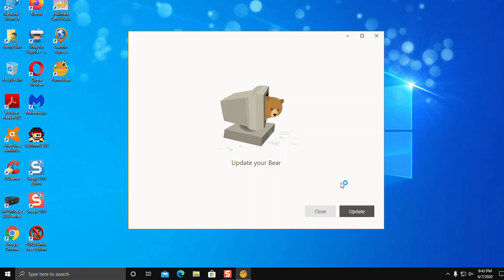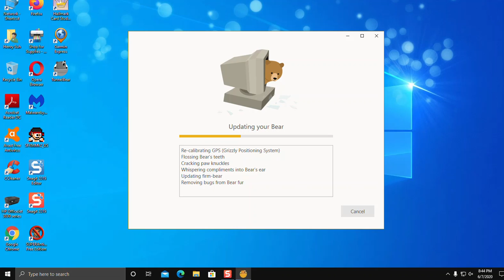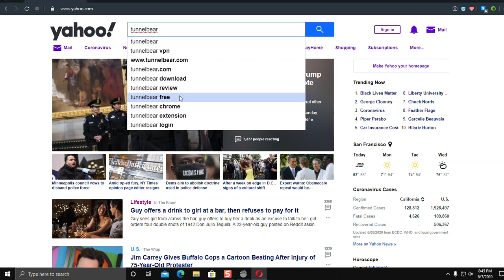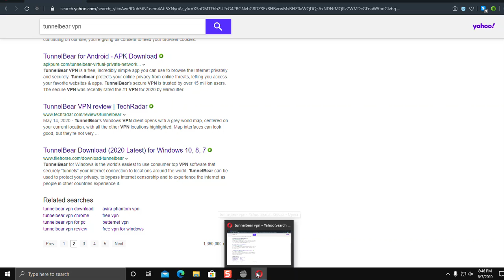Vpn update for tunnelbear version 421.0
if you have this vpn update it please. for this video i show how to activate it and i browse the net a little with the vpn activated.